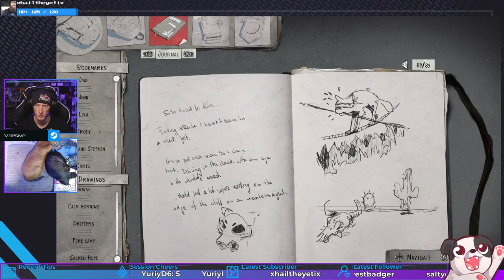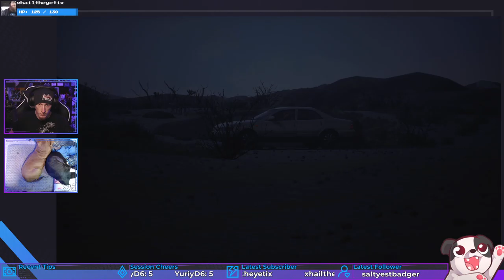Daydream Drive with Dad | Life is Strange 2 #37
And dealing with some more racist a$$hats